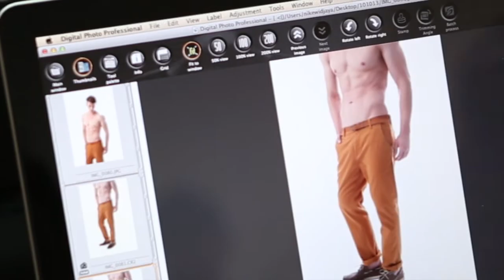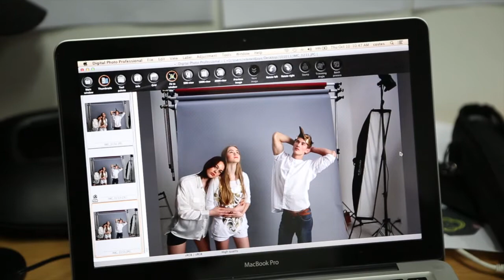Costes Portrait on Hammer 2013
Talents: Laura Robertson (VTM), Edwardo, Laura (21mm)
Project Manager: Gilbert St Loco
Photographer : Ryerson (costes portrait)
Videographer : Bernard (costes portrait)
Edit and mix by Costes